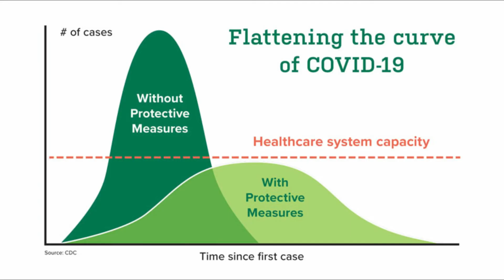Unsung Heroes | Cinematic Poetry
RE-Uploaded this video after certain corrections, hope you like it.
Kindly do share your views in the comment box

Video Clips Attributions.